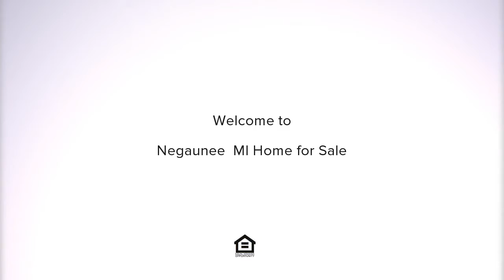88 M35, Negaunee, MI Presented by Chelsey Daavettila.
Contact Chelsey Daavettila for more information.

Located in Negaunee Township, this 2-story home sits on nearly 40 acres bordering township property with ski and snowmobile trails. Great perennials bloom in the summer months and a large garden area is well established. A 1750sqft barn sits behind the home and has a finished shop that is heated. The two car detached garage is also heated. A large mudroom with tongue and groove pine and built in closets welcomes you into the home. The kitchen is well equipped with plenty of counter space, tile back splash, and an eat in area. Access to the main floor laundry is off of the kitchen, as well as access to the basement. A large open living/dining room is adjacent to the kitchen and offers abundant natural light through the big windows and crown molding. A large study/office can be found connected to the living room, is full of light with a wall of windows, and has custom built book shelves. Also on the main floor is a full bathroom and large bedroom which could be converted back to a main floor master suite. Upstairs is a second bathroom, a large bedroom with laminate flooring and double closets, and two more bedrooms which are connected with the possibility to make a second floor master suite. The property is a mix of hardwoods and softwoods and there are trails throughout. Finding a home in desirable Negaunee Township with 40 acres does not happen often, so you do not want to miss out on this one!